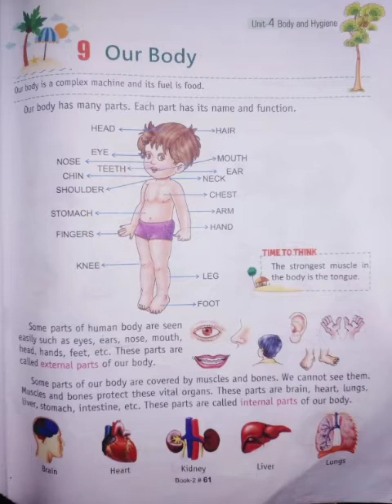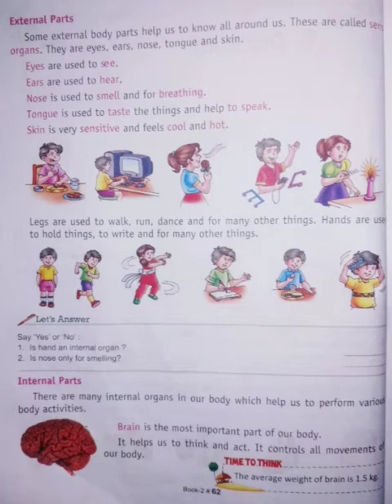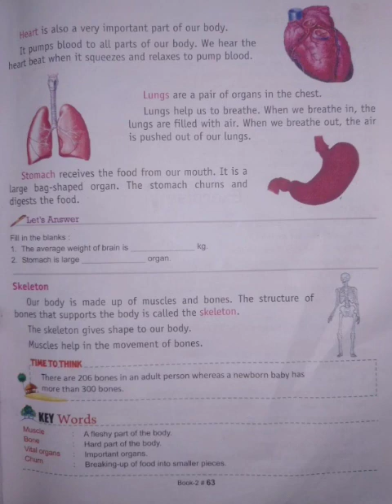class 2nd । E.V.S । chapter 9 । Our Body